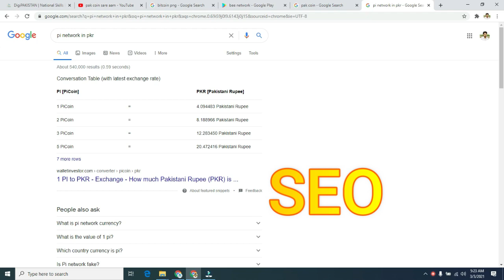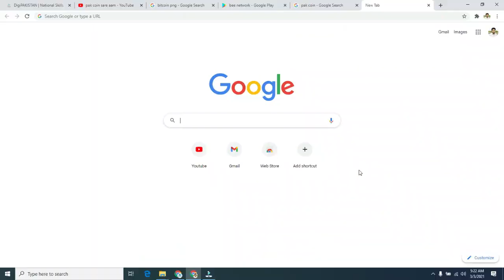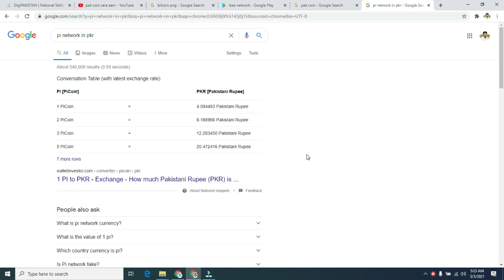Pi Network In Pkr is Fake | Pi Network is Really Fake Application | He Show Fake Pkr Price in Google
In this video I will tell you about Pi Network In Pkr is Fake | Pi Network is Really Fake Application | He Show Fake Pkr Price in Google

میری یوٹیوب کی ویڈیو آپ فیس بک اور ٹویٹر پر بھی حاصل کرسکتے ہیں۔ تو ابھی جوائن کیجیئے
pi network is fake or real
pi network is fake or not
pi network waqar zaka,
pi network in urdu
pi network new update
pi network withdrawal in pakistan
pi network password kaise banaye
pi network price
pi network price in pakistan